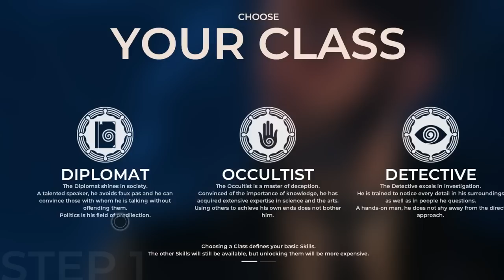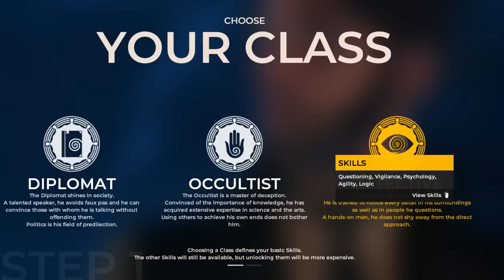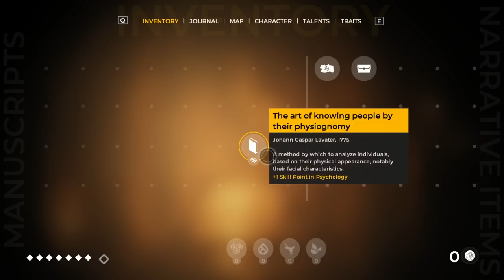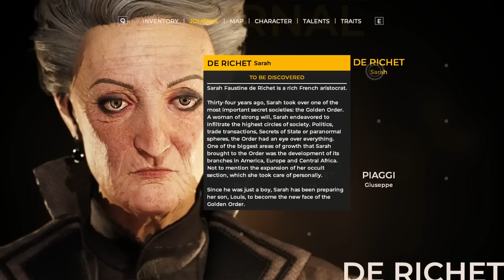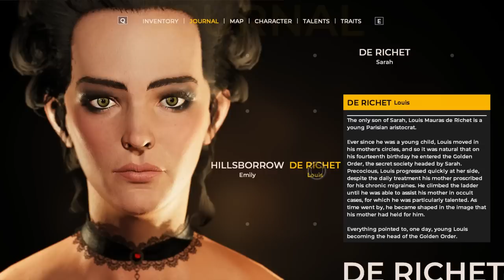The Council - 1793 Narrative Let's Play Gameplay #1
We embark on a relaxing 1793 secret society narrative adventure in this The Council Let's Play Gameplay. 👇🏻 CLICK SHOW MORE TO SEE DOWN BELOW 👇🏻

🕹️ About Me 🕹️
I'm kind of a dufus, but I love gaming! I also love making gaming videos! I don't just make gaming videos though, I make a LOT of them and I make them with enthusiasm! I spend a crazy amount of time recording and editing trying to weave together enjoyable stories in all my games. I spend over 40 hours a week recording, editing, streaming and engaging with all of you! If you enjoy my content and want to help me create more, plus have a chance of your name appearing in my series, please considering supporting me

Hitting the 👍 LIKE button! (Encourages Youtube algorithm to promote the video to others)